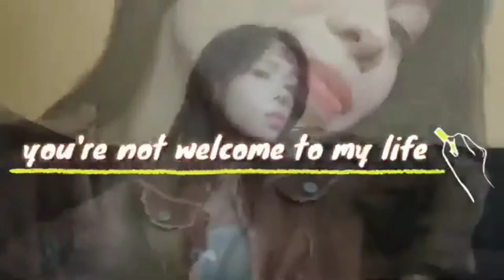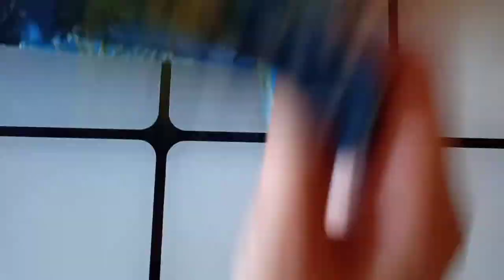How to make simple two piece | DIY Swim wear | Julie Ann Gallardo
Quick DIY only!